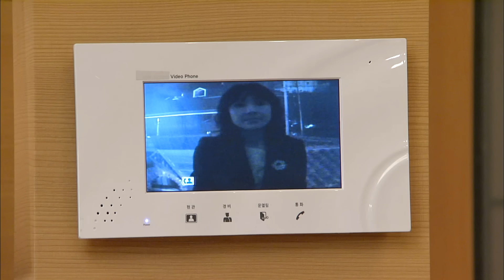[오로라 공주] Princess Ourora 오빠의 불륜 사실을 확인한 오로라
Princess Ourora(오로라 공주), 3회, EP01, 2013/05/22, MBC TV

줄거리
둘째 오빠 금성(손창민)의 불륜 사실을 확인하고 주리(신주아)의
집 주소를 알아낸 오로라(전소민). 여옥(임예진)은 딸
지영(정주연 분)의 마마(오창석) 인터뷰를 부탁하기 위해
시몽(김보연)을 만나는데...

오로라 공주 FULL버전 다시보기
▶ WAVVE로 go go!